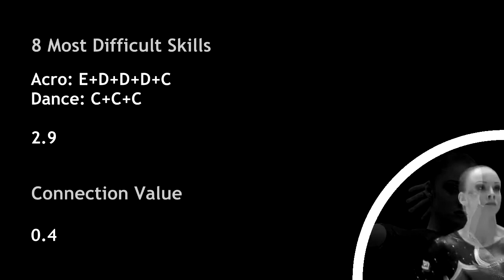Larissa Miller FX 2014 D-Score (2013-2016 CoP)